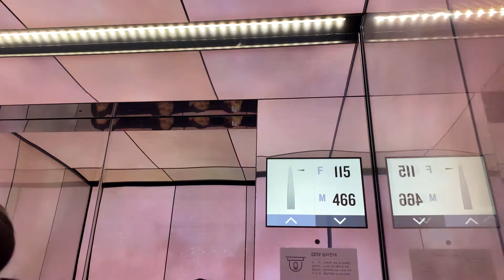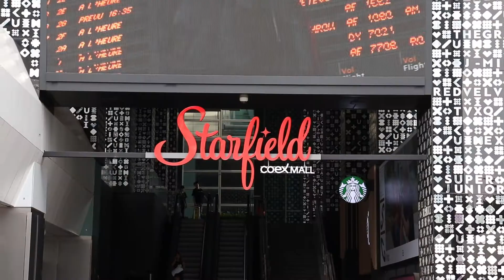I WAS 555 METERS HIGH! K-log #2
Hi(gh)! Welcome to another KELLOGG! Watch me become a tour guide and bring you guys along with me to some of the most breathtaking places in Seoul! ...Which is a glorified way of saying: "Follow me around being a tourist while I lightly (not really) season this vlog with your daily dose of puns!" Enjoy the rest of your holidays! (While you still can lol)

MUSIC

"작은 것들을 위한 시 (Boy With Luv) ft. Halsey" - BTS (방탄소년단)

"Ooyy" - Ganja

"GDFR ft. Sage The Gemini and Lookas" - Flo Rida

"Friends" - Phil Coady

EFFECTS

"Red Glowing Heart Overlay" - Roy Creation